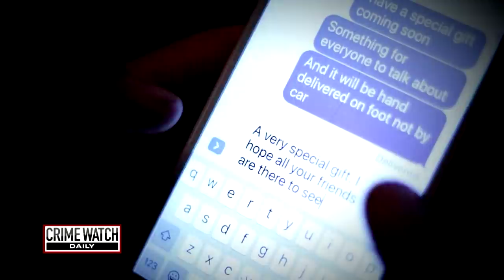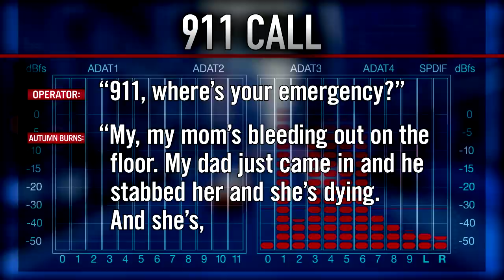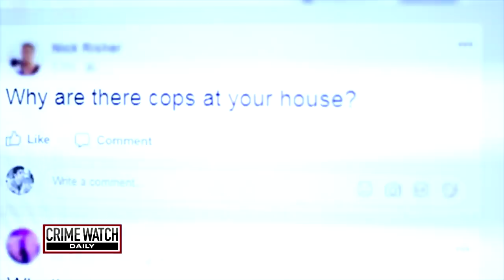Pt 2: Loving Mom's Christmas Eve Murder - Crime Watch Daily with Chris Hansen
A blended family filled with smiles in photos was hiding a darkness behind closed doors. Crime Watch Daily's Michelle Sigona has the story of Patricia Burns's horrific death.